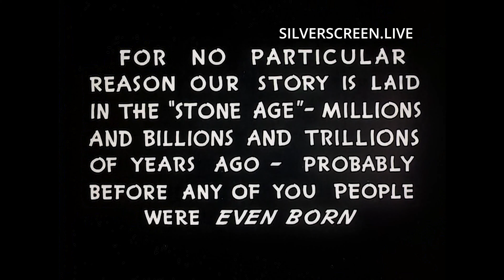LOONEY TUNES: DAFFY DUCK AND THE DINOSAUR - Cartoon - 4K / UHD 60 FPS Remastered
Looney Tunes Cartoon Episode: Daffy Duck and the Dinosaur in 4K, 60 FPS